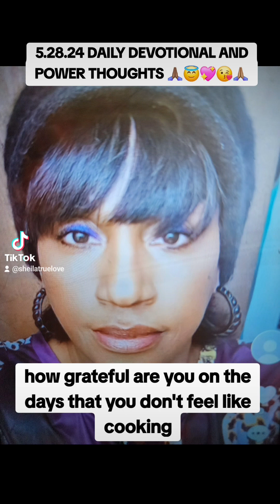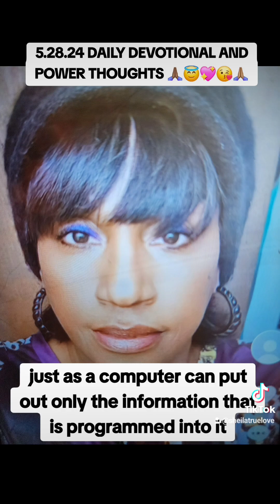5.28.24 (TUESDAY) DAILY DEVOTIONAL AND POWER THOUGHTS - Romans 12 🙏🏽😇😘💖🙏🏾